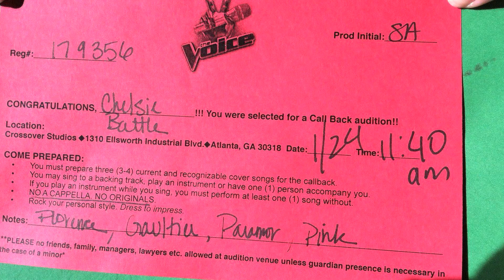A Star in the Making: Chelsie Battle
Carly Shiver sits down with 2012 Darton Star Winnner, Chelsie Battle.